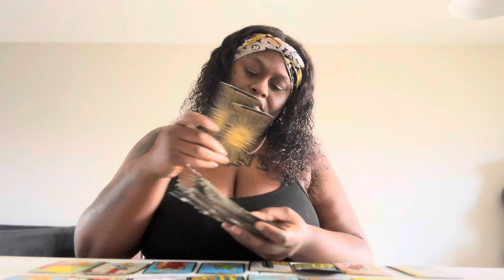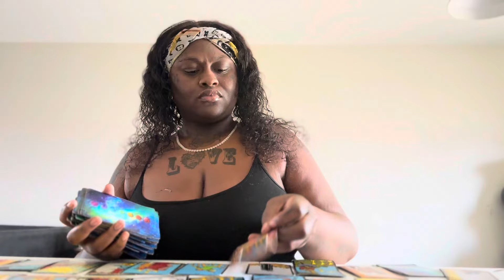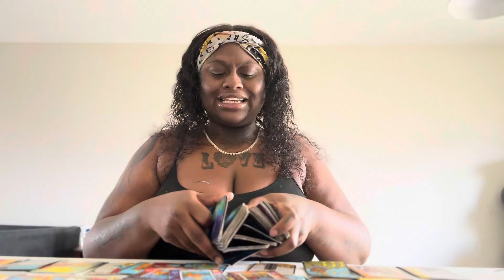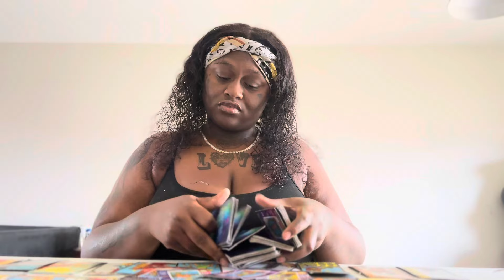Sagittarius ♐️ someone’s true colors will come out. People are very obsessed with U its your beauty